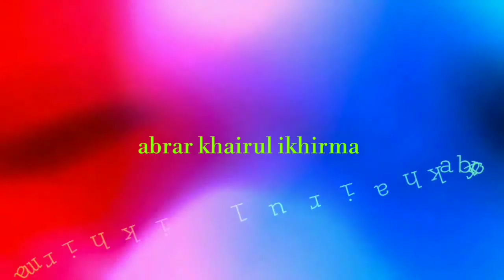IBU-IBU RAMAH JUMPA DI KAMPUANG SAGIK | Pulang Tradisi Maulud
Antara Balai Kudu dengan Balai Limau Puruik, V Koto Timur Kampuang Dalam, Kabupaten Padang Pariaman, dalam suatu perjalanan menelusuri pelosok, terjumpa di Kampuang Sagik, dalam cahaya matahari waktu petang, kaum ibu-ibu dengan wajah bahagia, berjalan kaki membawa "Jamba" pulang dari Surau.

Kaum ibu tersebut pulang dalam kebahagiaan, dimana sajian masakan mereka dinikmati bersama "Makan Bajamba" di "Hari Muluik" merupakan tradisi momentum Kelahiran Nabi Besar Muhammad Rasulullah SAW dalam wilayah kebudayaan daerah Piaman.